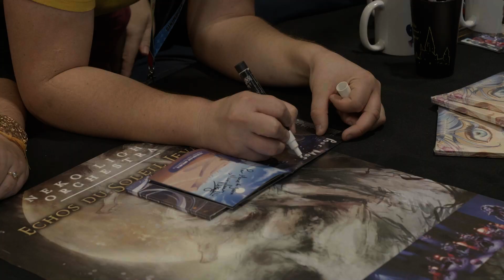AFTER MOVIE 12 ans du Neko Light Orchestra au TGS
Images et montage : Corentin Bosc (Blue Neko Prod)